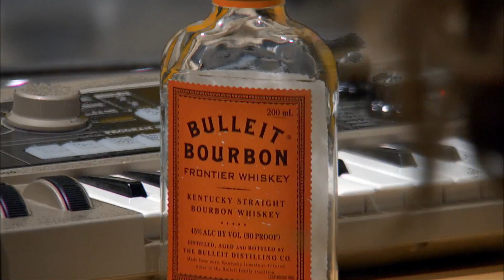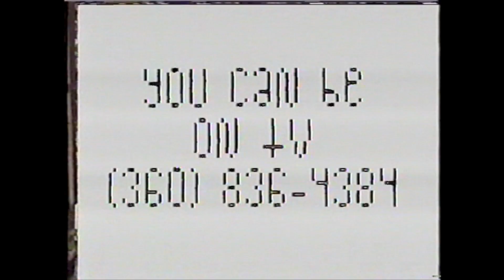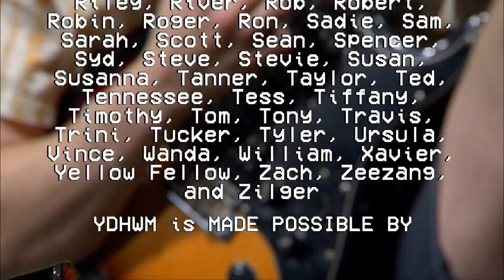YDHWM 2085 Bonnie & the Jots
Bonnie and the Jots are a punk rock band and they are playing on the program today. We hear some music, take some phone calls, roll the dice, and talk for an hour. After this show Bonnie & the Jots changed their name to Bonnie Lake.

day: friday
date: june 3 2016

160603